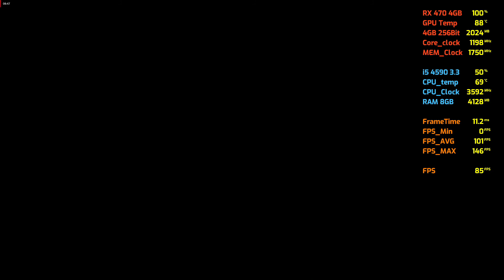Little Nightmares II - RX 470 4GB - i5 4590 - 8GB Ram - 1080p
Display Monitor:
1_ Dell S2716DG 27inch 1440p 144hz Gaming Monitor with G-Sync
2_Dell 24inch 1080p 60ghz
Case: Cougar MX 440 Mesh
CPU: Intel Core i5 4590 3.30GHz
Ram: Kingston 8GB DDR3 10600 Mhz
Motherboard: H81 Pro
HDD: WD 4TB Hard Disk 7200RPM
GPU: RX 470 4GB GDDR5 256Bit Nitro+ Edition
PSU: Cooler Master 550W
OS: Windows 10 Pro Version 20H2 64 bit

(FPS Monitor) - performance monitoring

PPG Benchmark
attiqueurrehmanbinhafeez